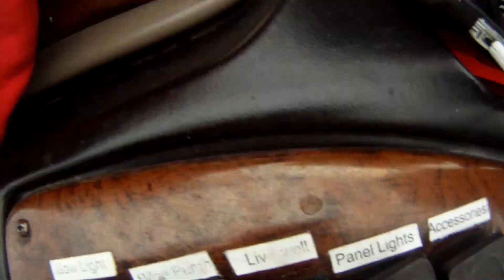Landing Walleye on a Bandit.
Lake Erie Memorial Day 2016. Kristina lands a Walleye om a Warrior Lures custom Bandit. Wicked Tuna is the color